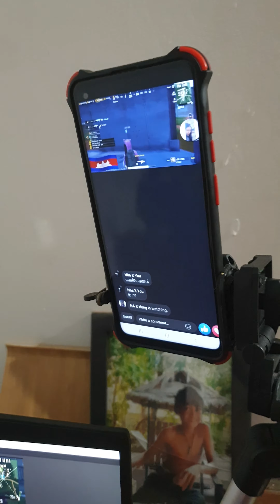Gameplay,PUBG Mobile,PlayerUnknown's Battlegrounds,New Mission,Island drop,Multiple Screens,Chatting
PlayerUnknown's Battlegrounds (PUBG) is an online multiplayer battle royale game developed and published by PUBG Corporation, a subsidiary of South Korean video game company Bluehole. The game is based on previous mods that were created by Brendan "PlayerUnknown" Greene for other games, inspired by the 2000 Japanese film Battle Royale, and expanded into a standalone game under Greene's creative direction. In the game, up to one hundred players parachute onto an island and scavenge for weapons and equipment to kill others while avoiding getting killed themselves. The available safe area of the game's map decreases in size over time, directing surviving players into tighter areas to force encounters. The last player or team standing wins the round.PUBG was first released for Microsoft Windows via Steam's early access beta program in March 2017, with a full release in December 2017. The game was also released by Microsoft Studios for the Xbox One via its Xbox Game Preview program that same month, and officially released in September 2018. PUBG Mobile, a free-to-play mobile game version for Android and iOS, was released in 2018, in addition to a port for the PlayStation 4. A version for the Stadia streaming platform was released in April 2020. PUBG is one of the best-selling, highest-grossing and most-played video games of all time. The game has sold over 70 million copies on personal computers and game consoles as of 2020, in addition to PUBG Mobile accumulating 1 billion downloads as of March 2021 and grossing over $4.3 billion on mobile devices as of December 2020.
PUBG received positive reviews from critics, who found that while the game had some technical flaws, it presented new types of gameplay that could be easily approached by players of any skill level and was highly replayable. The game was attributed to popularizing the battle royale genre, with a number of unofficial Chinese clones also being produced following its success. The game also received several Game of the Year nominations, among other accolades. PUBG Corporation has run several small tournaments and introduced in-game tools to help with broadcasting the game to spectators, as they wish for it to become a popular esport. The game has also been banned in some countries for allegedly being harmful and addictive to younger players.Battlegrounds is a player versus player shooter game in which up to one hundred players fight in a battle royale, a type of large-scale last man standing deathmatch where players fight to remain the last alive. Players can choose to enter the match solo, duo, or with a small team of up to four people. The last person or team alive wins the match.
Each match starts with players parachuting from a plane onto one of the four maps, with areas of approximately 8 × 8 kilometres (5.0 × 5.0 mi), 6 × 6 kilometres (3.7 × 3.7 mi), and 4 × 4 kilometres (2.5 × 2.5 mi) in size.The plane's flight path across the map varies with each round, requiring players to quickly determine the best time to eject and parachute to the ground.Players start with no gear beyond customized clothing selections which do not affect gameplay. Once they land, players can search buildings, ghost towns and other sites to find weapons, vehicles, armor, and other equipment. These items are procedurally distributed throughout the map at the start of a match, with certain high-risk zones typically having better equipment.Killed players can be looted to acquire their gear as well.Players can opt to play either from the first-person or third-person perspective, each having their own advantages and disadvantages in combat and situational awareness; though server-specific settings can be used to force all players into one perspective to eliminate some advantages.
Every few minutes, the playable area of the map begins to shrink down towards a random location, with any player caught outside the safe area taking damage incrementally, and eventually being eliminated if the safe zone is not entered in time; in game, the players see the boundary as a shimmering blue wall that contracts over time.This results in a more confined map, in turn increasing the chances of encounters.During the course of the match, random regions of the map are highlighted in red and bombed, posing a threat to players who remain in that area.In both cases, players are warned a few minutes before these events, giving them time to relocate to safety.A plane will fly over various parts of the playable map occasionally at random, or wherever a player uses a flare gun, and drop a loot package, containing items which are typically unobtainable during normal gameplay. These packages emit highly visible red smoke, drawing interested players near it and creating further confrontations.On average, a full round takes no more than 30 minutes.(Wikipedia)